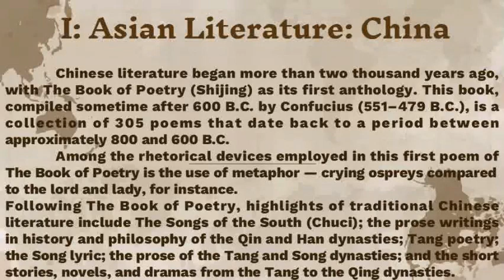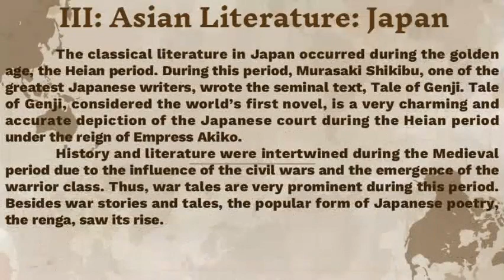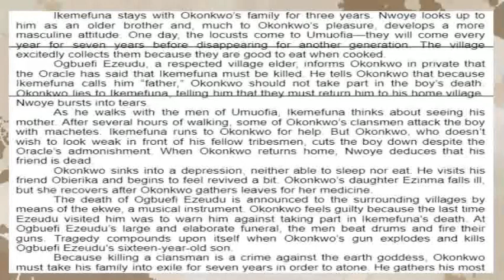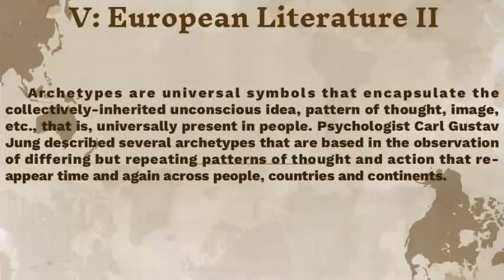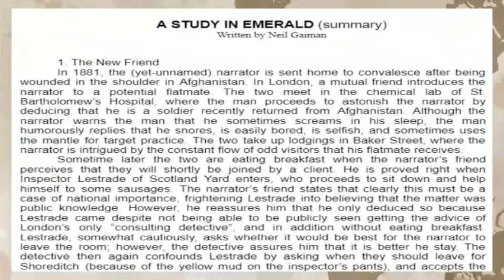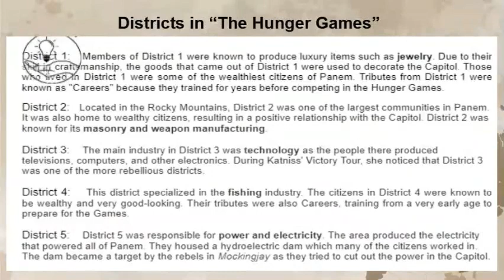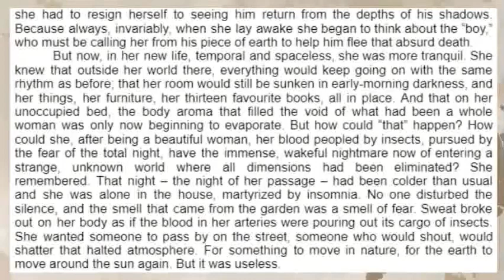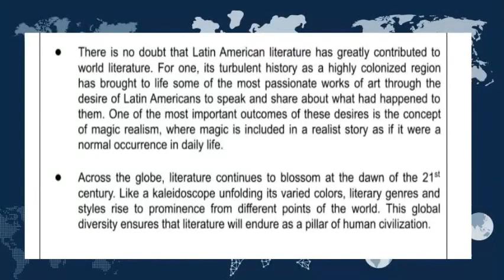Literature Around the World